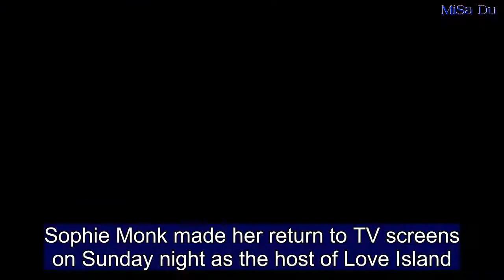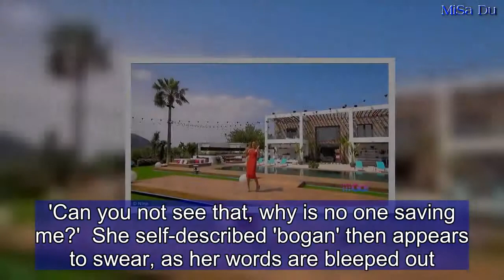Love Island host Sophie Monk panics as she is attacked by a bee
Sophie Monk made her return to TV screens on Sunday night as the host of Love Island.  And the bubbly blonde was seen desperately crying for help after spotting a bee on set, in hilarious footage this week.  Taking to Instagram after the show, the former Bachelorette shared a short clip in which she could be seen panicking over the flying insect.  At first she is seen reading lines while filming a promo.  'Join me in Spain, let the love stories begin,' she starts, standing on the deck of a luxury villa.  'Love Island Australia is coming up,' she finishes, blowing a kiss to the camera.  After the introduction, however, things appear to go haywire.  'Argh... The weird thing,' she says.  'Can you not see that, why is no one saving me?'  She self-described 'bogan' then appears to swear, as her words are bleeped out.  At this point, a number of crew members come over and start to shoo the bee away with their clipboards.  What was that? Oh my god,' she is heard saying.